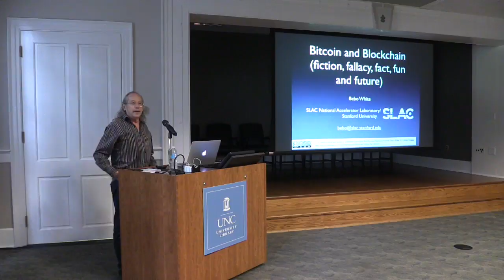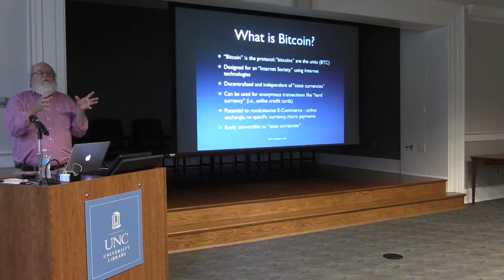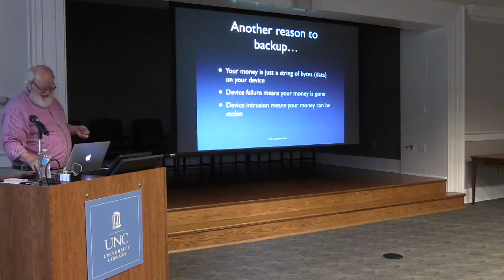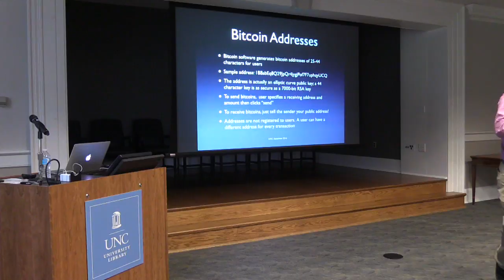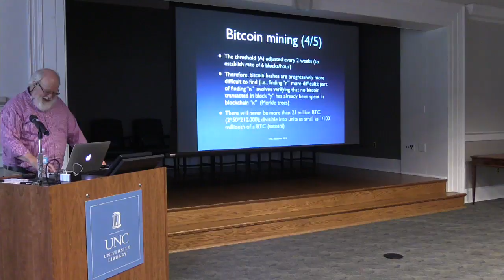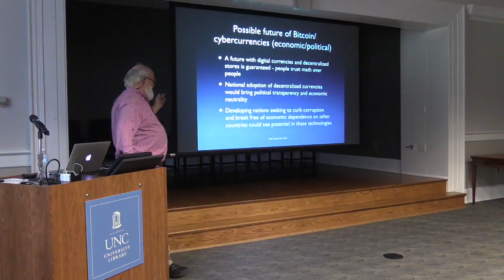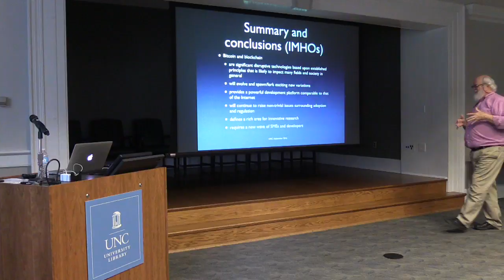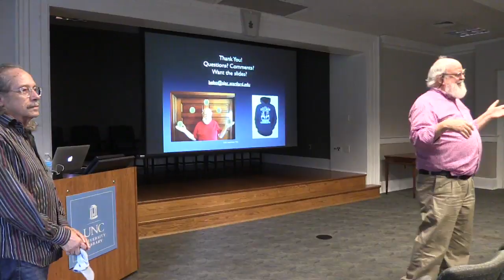Bebo White on Bitcoin and Blockchain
Bebo White, Departmental Associate (Emeritus) at the SLAC National Accelerator Laboratory, gave a talk on Bitcoin and Blockchain on Wednesday, September 28, at 3 p.m. in the Pleasants Family Room of Wilson Library.